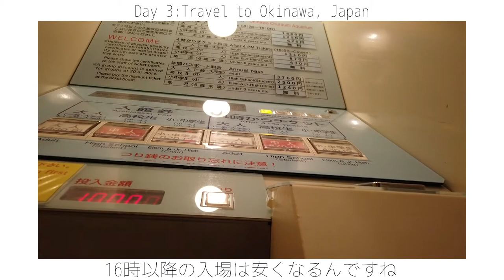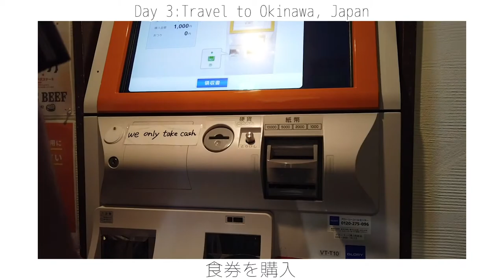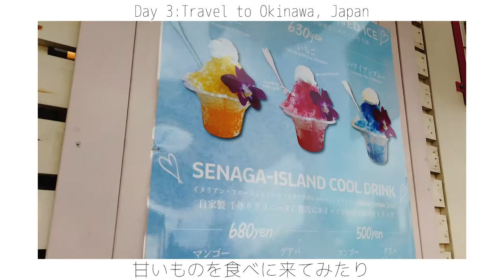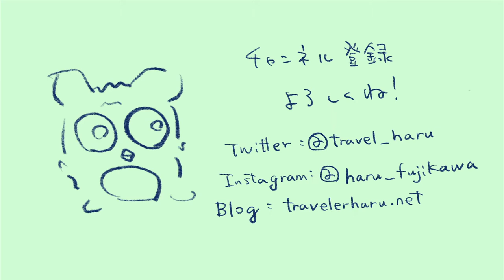【旅動画】日本国内、沖縄編。沖縄でリラックスして生き返ろう＃3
沖縄には何回か来たことがあるけど、
何回来ても最高だなと感じるよね

早くもっと旅をしたい気持ちでいっぱいですよ。